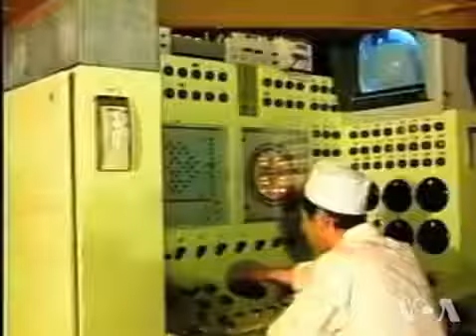North Korea Says Nuclear WAR on USA in the next couple days!! NEW April 2013!